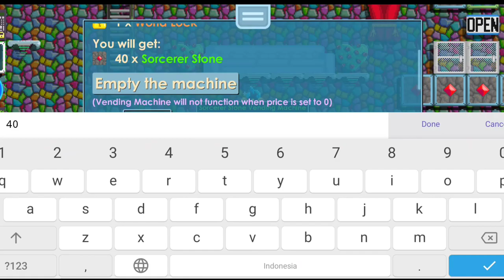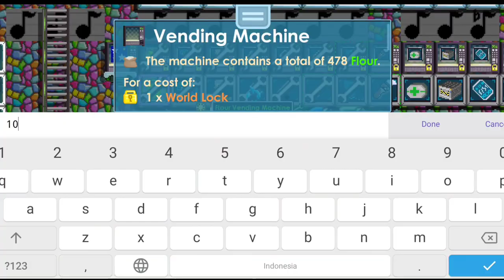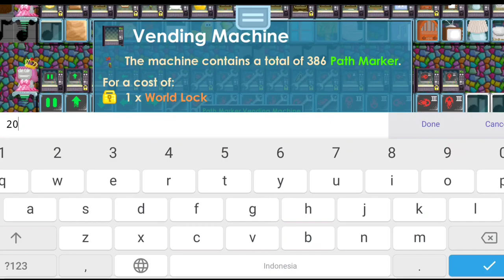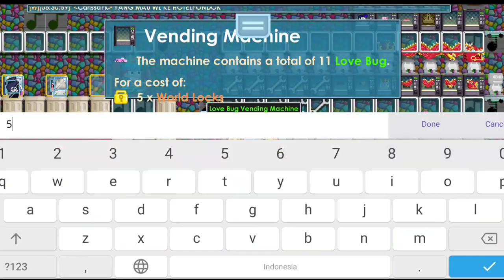Collect vend from world Indonesia buysorcerer buysurgical buystart how many dls i get in 15 day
Collect wls from world Indonesia, buysorcerer, buysurgical, buystart how many dls i get in 15 day